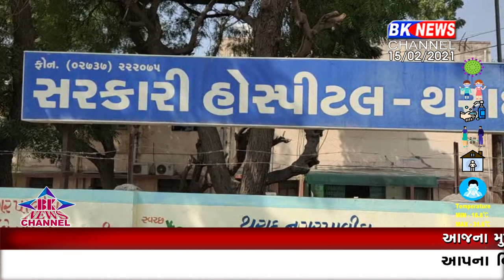થરાદ ડીસા હાઇવે પર અકસ્માત..